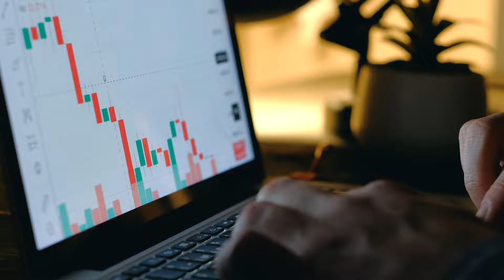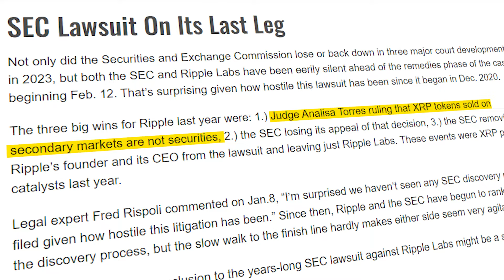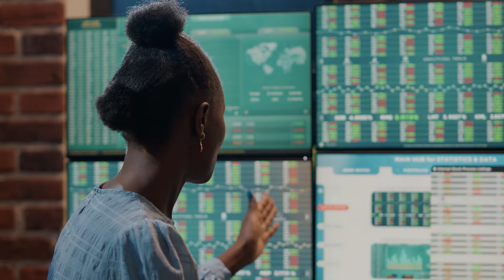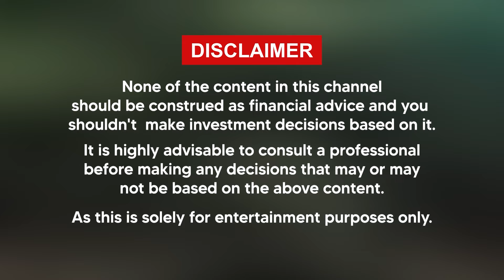7 Signs Ripple XRP Is Set To Explode In 2024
In this video, we'll discuss 7 signs that show Ripple XRP is poised for a major price increase in 2024.

From partnerships to adoption to industry trends, these are the factors that could make Ripple XRP a top cryptocurrency in the coming year. If you're an investor in XRP or considering investing, this is a must-watch video for you!